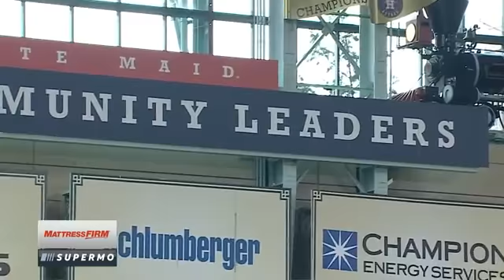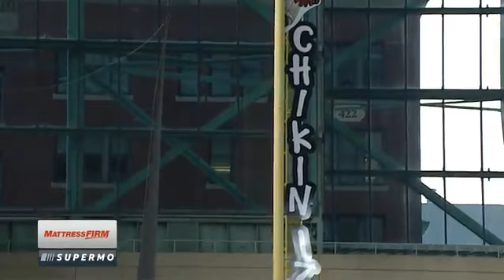Jose Altuve has a MONSTER night! 2 homers, great play on 10 year anniversary